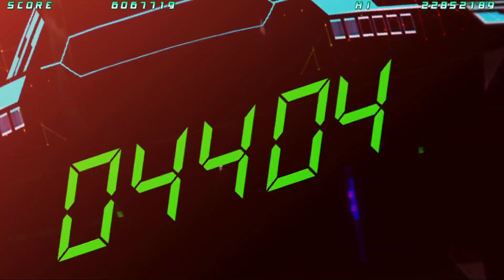Rolling Gunner (Switch) Sloppy Original Mode Playthrough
Around 35 minutes to beat. The version called Rolling Gunner Overpower is much better and fixes the bad aiming control by having it set to the right analog stick. This version was much harder as a result. In the other version I only lost 1 continue my first time playing.

This game seems to have unlimited continues with no real penalties for death.